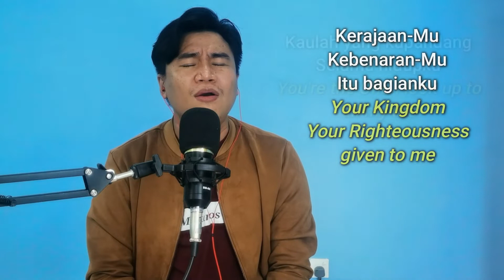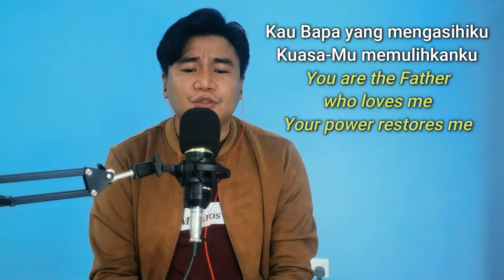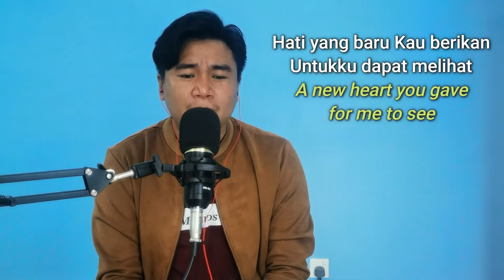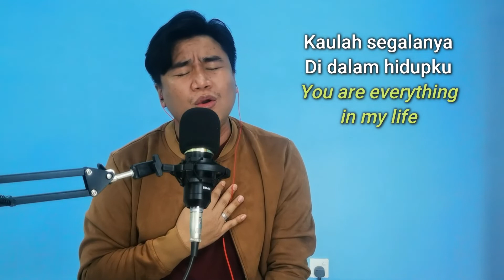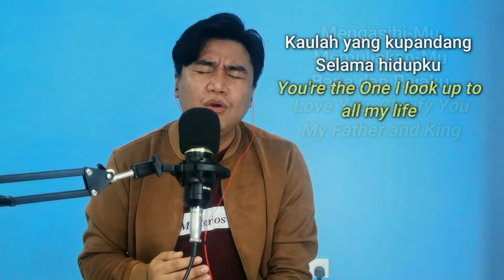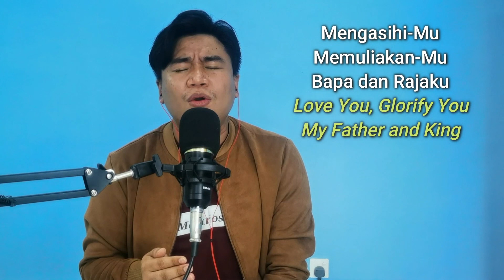Kau Segalanya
Singer: Jayrick